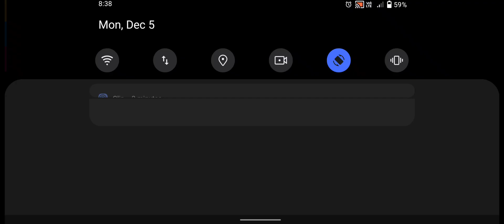Zombie Evil Kill 7 Horror Escape FPS android - Android GamePlay #15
Zombie Evil Kill 7 Horror Escape FPS android - Android GamePlay

in several different environments and with sophisticated weapons
continue the fight against the zombies,monsters,mutants and insects are some of the enemies surrounding atmosphere of the apocalypse

features:

-several zombies and monsters to face
-resolve puzzles
-multiple cutscenes and animations with greater plot immersion
-supports gamepad